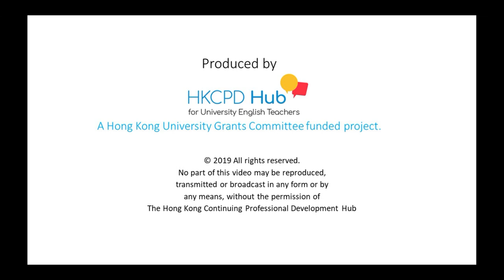HKCPD 2021 International Conference - Clare Furneaux